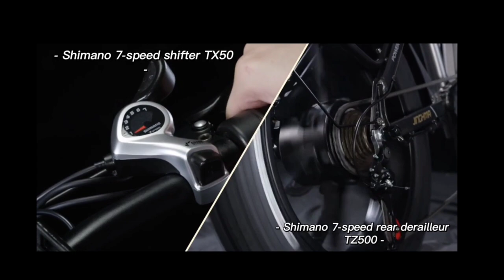Jinghman electricbike aliexpress candyyamamoto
NGHMA R7 Electric Bicycle powerful 800W 48V25.6AH 20Inch Adult Men's bike 4.0 Fat Tires Folding Electric Bicycle Mountain Bike.